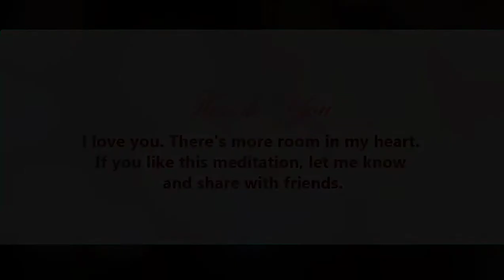Relaxation Meditation: Jellyfish, Ethereal tones, Jamaica, Oceans and Birds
Dear viewer, you'll love this deeply moving jellyfish and Jamaican shores meditation for stress reduction and meditation. I hope it helps to melt away anxiety as you watch the gently gliding jelly varieties gliding about in full color.  If you are helped, I hope you can help me. Please tell at least one other person and share it with someone else. Anything you can do to help build awareness of DIY Resilience is greatly appreciated.

Brain Rest and meditation is a critical part of resilience. Strong meditative habits promote balanced thinking, decision making, and moods. Meditation and other relaxation techniques also balance hormones and resets the brain as part of your body's natural healing process.

The DIY Meditation series marries positive affirmation with meditative breathing and release of attention to breathtaking sounds and images that promote relaxation so you can easily drop out with eyes open or closed. This approach sends a message to your brain that it's ok to rest and plenty of opportunity tomorrow to try, meet challenge head on, and succeed or try again.

I recorded the rain and singing bowl sounds locally, adding meditative gong music to build an invitation to sleep. Listen while gazing at slow motion and gently flowing rain in a variety of natural and urban settings. Doze off or release attention to sounds of peace.

Meditation with DIY Resilience provides critical brain rest for relaxation and peak performance through a combination of breathing, positive affirmation, meditation, sight and sound. Combine these meditations with Resilience Time 5 - 7 minute brain breaks throughout the day to really get your balance on.

If you like this video, you might consider joining my Resilient Connection community

In Resilient Connection you'll have regular access to a resilience coach, tons of inspiration and tips to keep you on track or help you heal, and exclusive access to a weekly Live Meditation to satisfy your inner child, adolescent and adult. We focus on positive thinking and supporting each other on our resilient journey so you can be more productive and more uniquely you.

Resilient Connection group includes:
*Live weekly Q & A with Resilience Coach Jean: Thursdays at 6:30 pm PST

*Live weekly creative and sometimes silly stress reduction sessions on
  Thursdays at 7:00pm PST

*First access to Resilience Time: Guided Positive Affirmations: weekly

*Inspirational Resilience Considerations: posted every Monday in the group
*Opportunities to build new virtual friendships and partners for your resilient
  journey

If you'd like to explore working with me one-on-one,